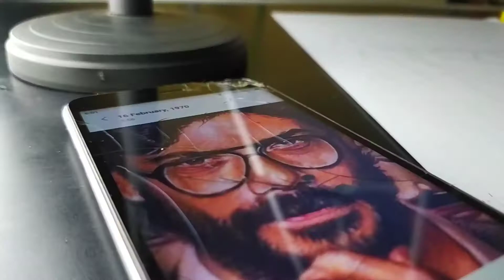MONEY HEIST pencil color DRAWING|money heist with cheap color pencils (satisfied)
in this video I'm drawing money heist character drawing with cheap pencil colors..
your searches...
money heist pencil drawing
money heist drawing
professor drawing
money heist with cheap pencil colors.
money heist sketch